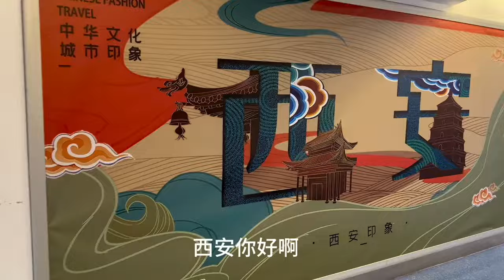说走就走，我来西安吃肉夹馍啦~今天的一天费腿啊#美食vlog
大家好，我是夏媽
每天會分享不一樣的家常菜做法、麵食做法
希望視頻可以幫助大家學會做更多的美食
喜歡我的請點这里，夏媽每天為你分享精美食譜！

”我们将保证视频内容符合动物福祉的要求，所有食材的获取均符合法律和道德标准。”